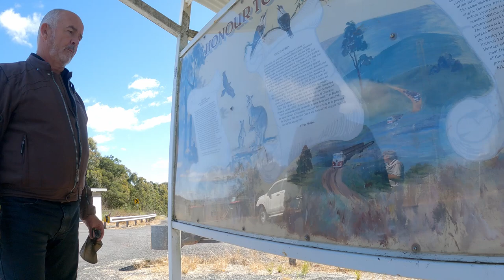3 Museums April 2021 Great Southern Land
In April 2021, 3 scallywags, Ian, Peter and Simon, found an excuse to ride from Sydney to Brisbane. The underlying theme - as if a rationale is necessary - to visit 3 museums: The National Motorcycle Museum at Nabiac, The Powerhouse Motorcycle Museum in Tamworth and The Queensland Art Gallery | Gallery of Modern Art and their exhibition - The Motorcycle: Art, Design and Desire.

This video will flesh out a blog Ian is writing (link to come) providing a glimpse into day 2 starting with a quick flight of the radio controlled mosquito, feeding the chooks at the Barrington Cottages,  investigating flooding on the Manning River and hearing from a retired forester who travelled from Eden to fight fires around Tibbuc on the Barnard River north of Gloucester.

The weather, company and roads of the New England Plateau contribute to making this a wonderful day of riding.

Music Credit: Great Southern Land, performed by Iva Davies and Richard Tognetti in 2000 (I don't know the provenance of this music and Shazam can't help...but I really like it and I hope you do too)